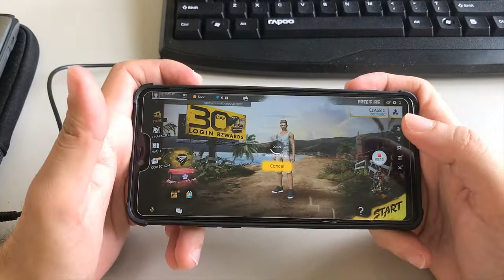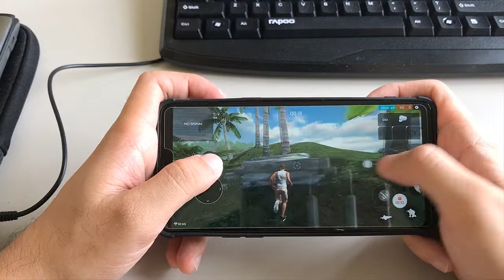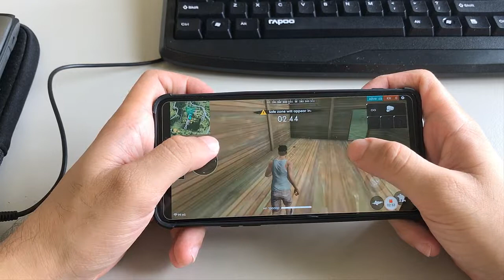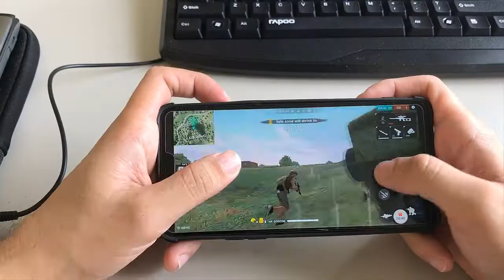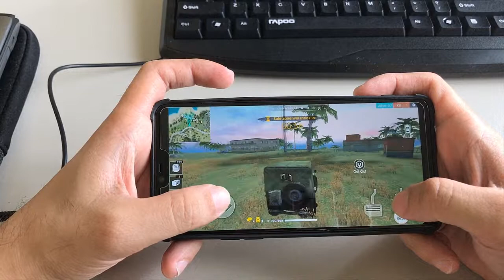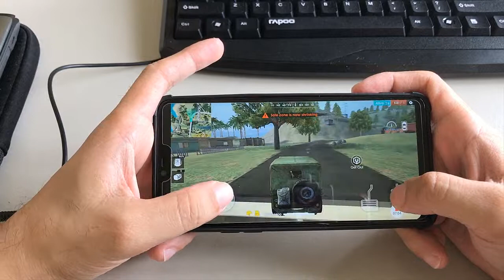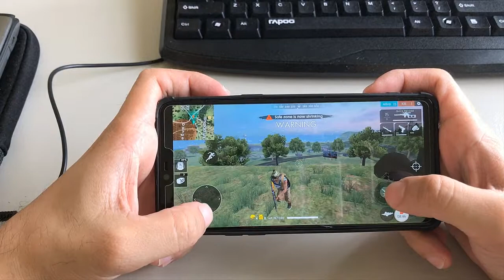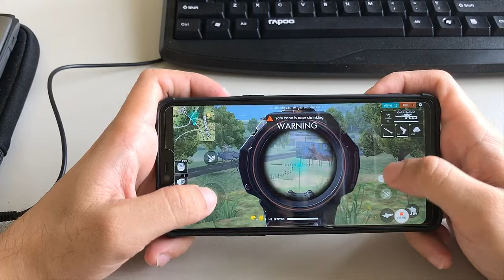Test Game - Free Fire - in OPPO F7